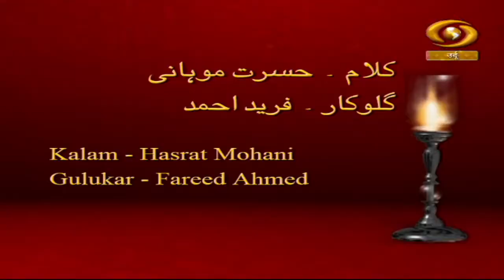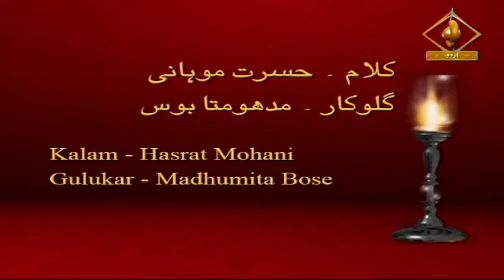Ghazal Ki Kahani | ग़ज़ल की कहानी | EP- 16 | डीडी उर्दू | Apr.10, 2022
Our special programme Ghazal Ki Kahani based on Ghazal concert on DD Urdu.